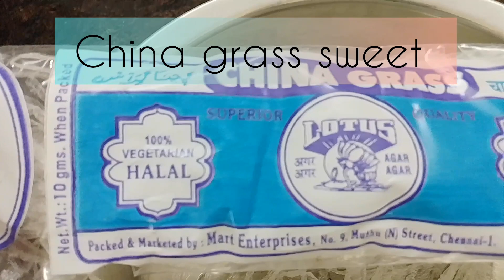china grass sweet 😍😋/kadalpaasi 😍😋tasty and yummy quick sweet recipe 😍😍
hii hello everyone welcome to my channel here my video of China grass sweet 😍😋 very quick and easy sweet recipe and it is very healthy for everyone watch my full video and share with your friends and family try out this recipe keep supporting... subscribe to my channel thank you all. 😍❤️